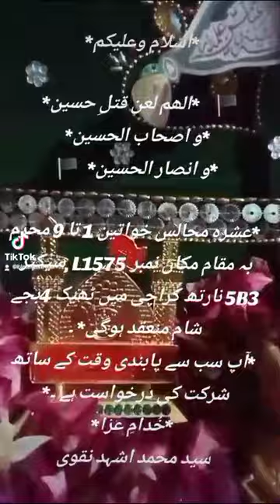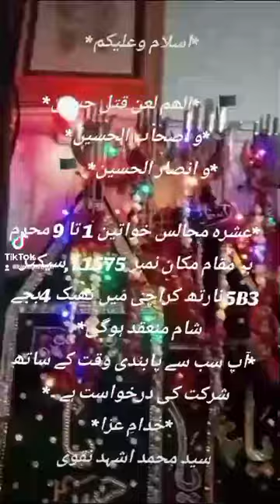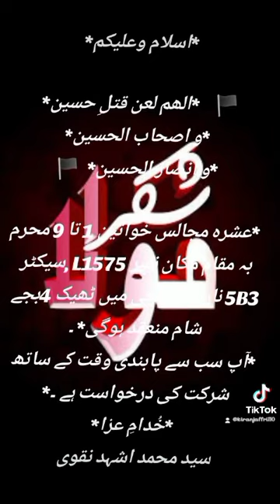Ashra e moharram 1-10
Suggest 20 trending keywords with hashtag sign related to Discover the pulse of Shia culture with trending keywords and hashtags! Dive into the world of Manqabat, Nohay, and the soul-stirring voices of Nadeem Sarwar and Farhan Ali Waris. Explore the timeless tales of Karbala, the spiritual journey of Ziarat in Iran, and the revered figures of Imam Hussain and Mola Ali. Unveil the essence of Shia devotion with these captivating hashtags.